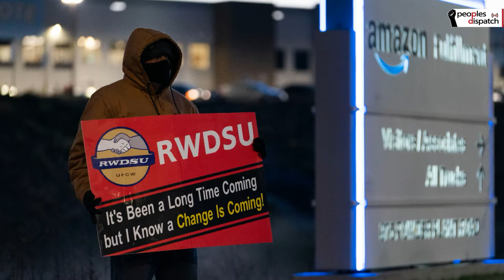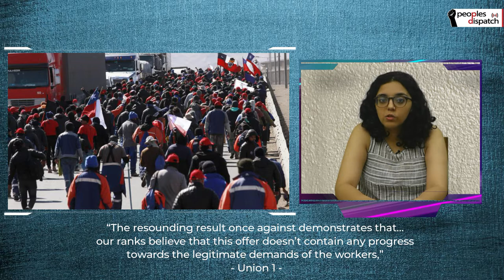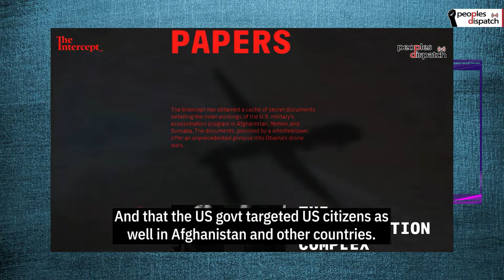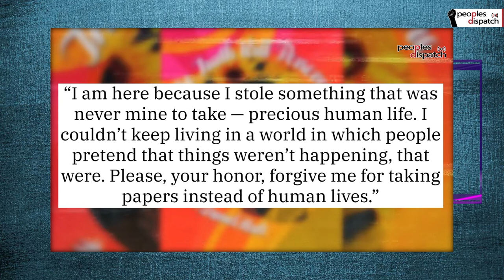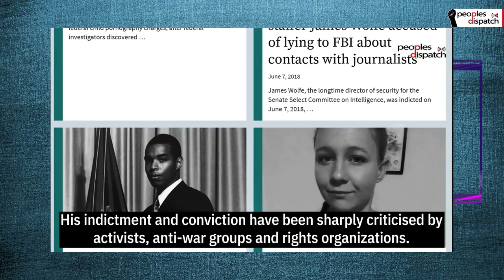Daily Round-up|Workers at BHP-owned Escondida mine in Chile set to go on strike and other stories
In today’s episode of the Daily Round-up we take a look at the strike announced by workers at the Escondida copper mine in Chile after failed contract talks; the deadlock between the workers union and employers associations amid wage talks in South Africa’s steel and engineering sector; a report by the US National Labour Relations Board stating that Amazon illegally interfered in the union election held in Bessemer, Alabama; and the revelations made by US drone program whistleblower Daniel Hale and his subsequent persecution.